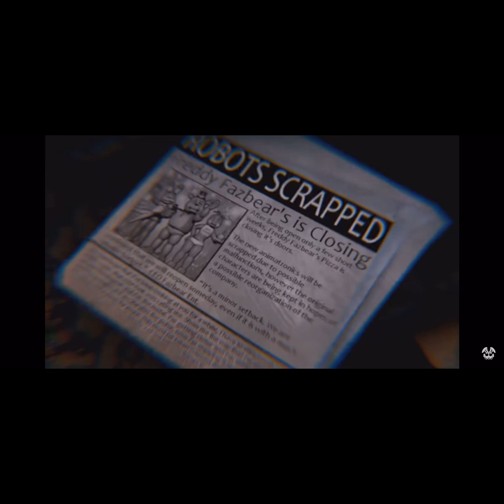Different FNAF songs at different FNAF speeds 2